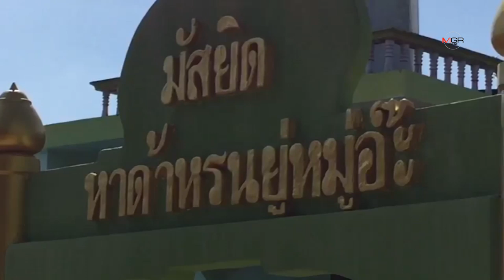โจรใจบาป! ย่องเข้าวัด-มัสยิด งัดตู้บริจาค กวาดเงินหลายครั้งร่วมครึ่งแสน